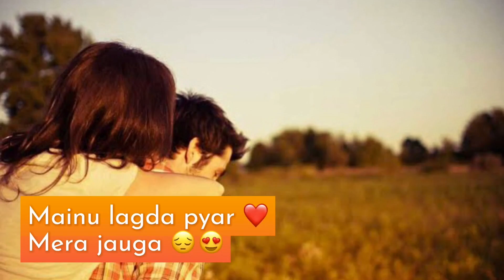Photo - Singga ft Nikki Kaur - Latest Punjabi song whatsApp status video 2019